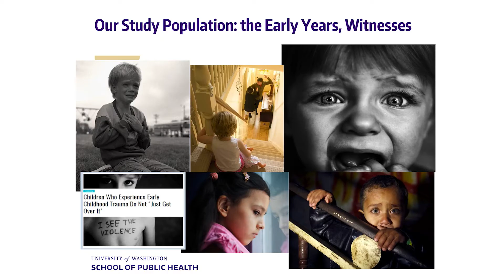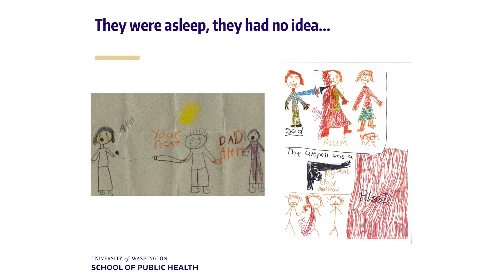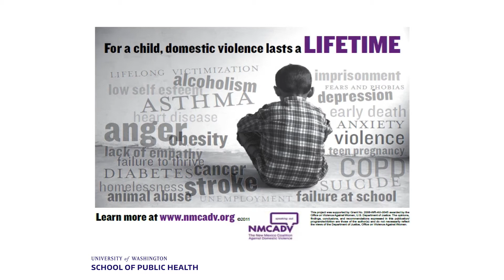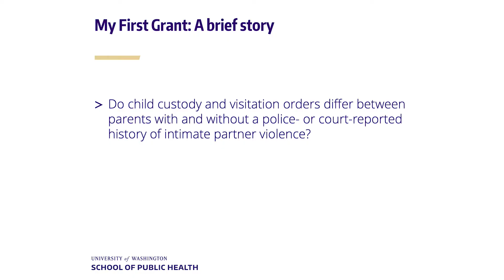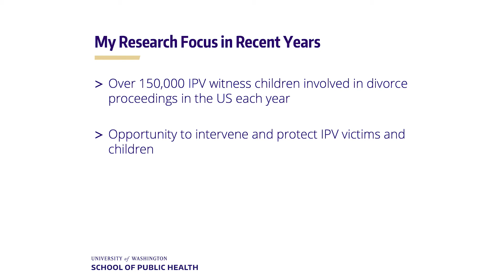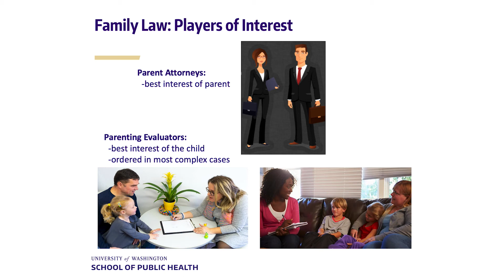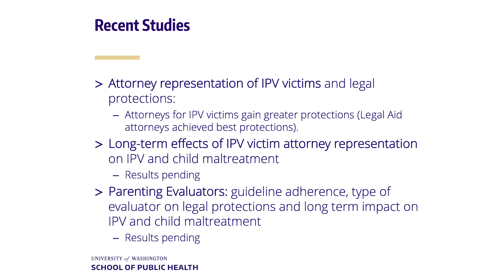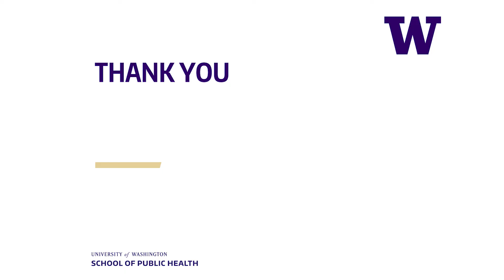Child Witnesses to Parental Intimate Partner Violence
Mary A. Kernic, PhD, MPH
Research Associate Professor
Department of Epidemiology